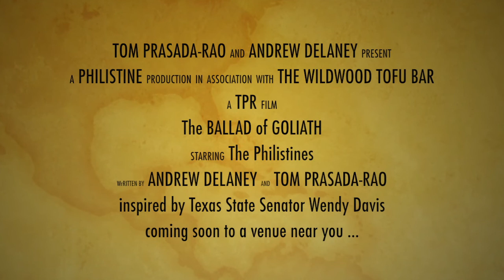The Ballad of Goliath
The Ballad of Goliath - by Andrew Delaney & TPR 6/27/13

Old school soldier, new world king
A lion in a limousine
Big as god and twice as mean
Am I not a Philistine?

You bring your little sticks and stones
But don't you get too near the throne
I may just leave your moldering bones
For smiling jackals and circling crows

 Same old story once again
 But we all know how it's gonna end

It doesn't matter wrong or right
Or whatever truth has come to light
Or how long you've been denied
Or whose god is on your side

  Here's hoping you don't know
  It's just a stones' throw
  It's just a stones' throw away ...